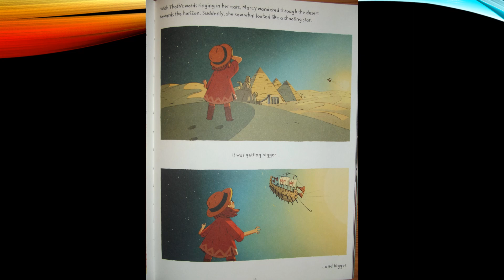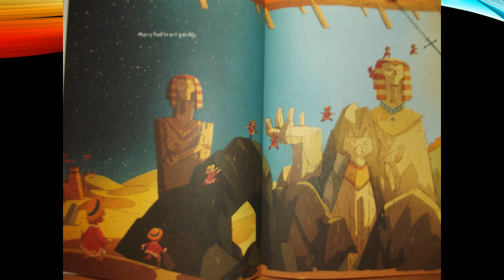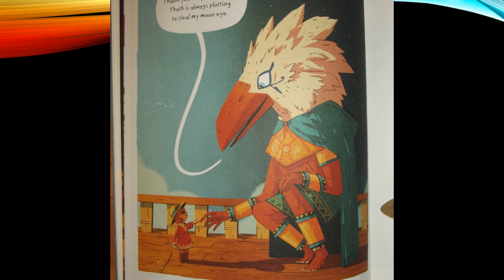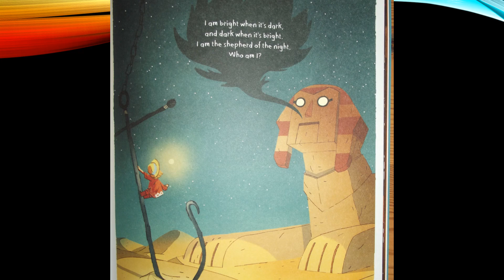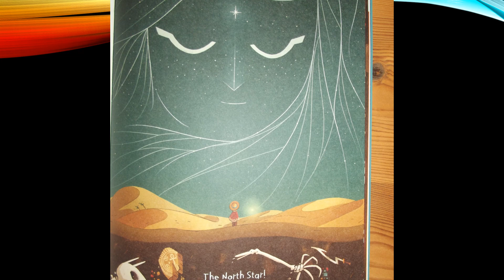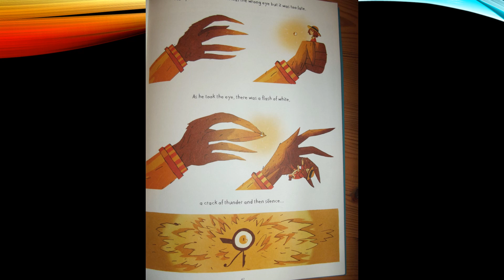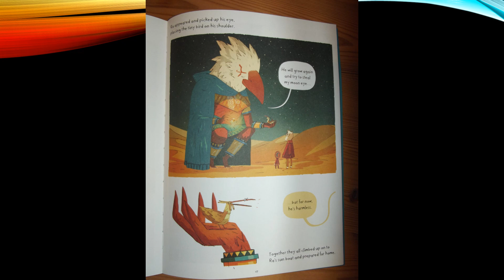Banksy Class story - Marcy and the riddle of the sphinx pt2